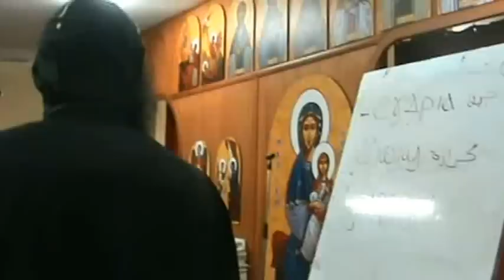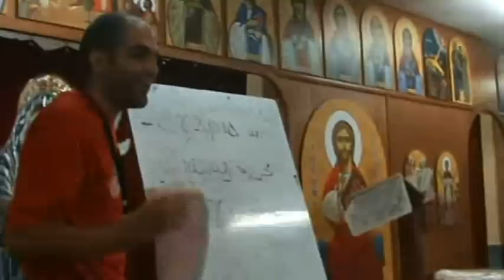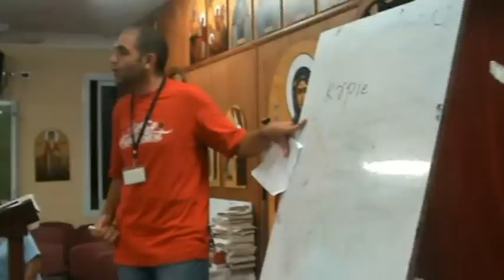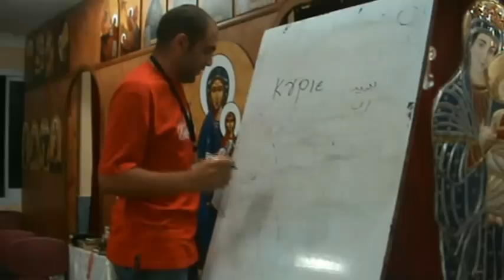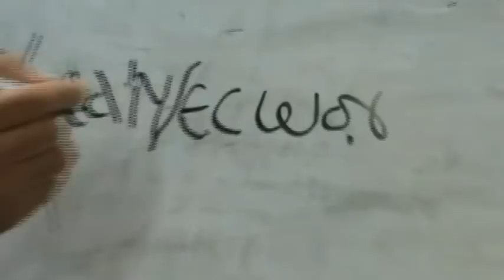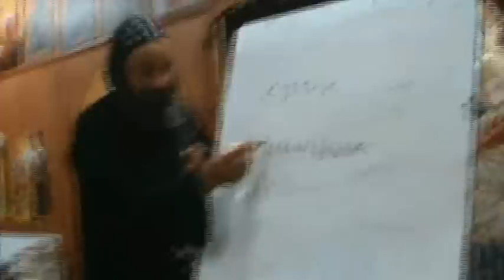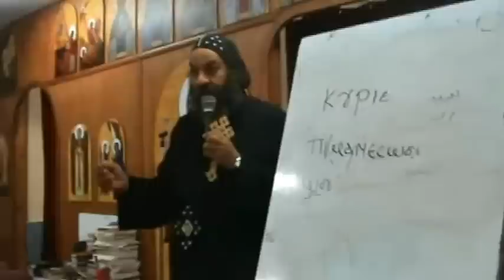مؤتمر قبطى و ألحان 1